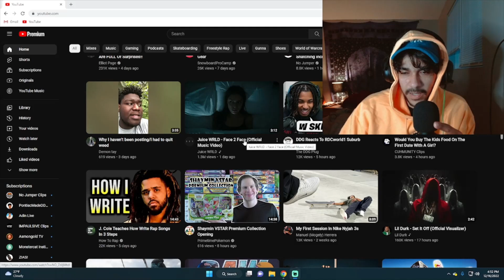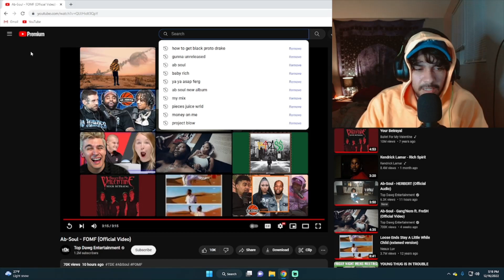REACTING TO NEW MUSIC! *JUICE WRLD & AB-SOUL*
In this video, we take our very first look and listen to the new Juice Wrld video "Face 2 Face" and also give our thoughts and opinions on a new Ab-soul Video, for a track off the new album!